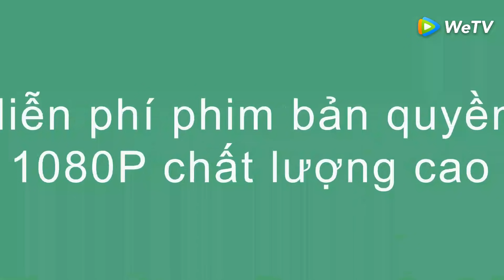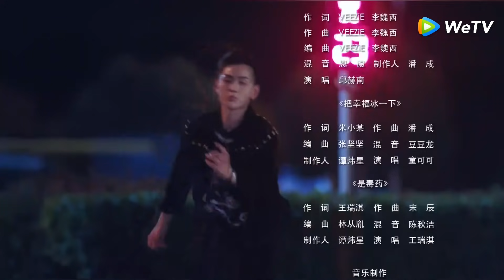Phim Tình Yêu Học Đường 2017 | Long Nhật Nhất Anh Chết Chắc Rồi 1 - Tập 19 (Vietsub) | WeTV Vietnam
►Đón xem toàn tập phim hay mới nhất, tải ngay APP WeTV
►Thời gian cập nhật của "Long Nhật Nhất Anh Chết Chắc Rồi 1" trên Youtube: 19:00 mỗi ngày cập nhật 3 tập liền.

"Long Nhật Nhất Anh Chết Chắc Rồi 1": là một bộ phim vườn trường, thanh xuân mới mẻ. Bạn học sinh xuất sắc Trương Tĩnh Mỹ chuyển đến trường đại học ưu tú hàng đầu – Học Viện Bản Thừa. Nhưng vào ngày đầu tiên nhập học không may đã gặp phải "Ma đầu vườn trường" - Long Nhật Nhất. Trong quãng thời gian đó hai người đã đấu trí đấu dũng với nhau, và trong lúc tranh đấu cả hai đã nảy sinh tình cảm. Tình cảm của họ ở Học Viện Bản Thừa đã khơi dậy bao nhiêu sóng gió, đồng thời cũng khiến cho mối quan hệ của gia đình Long Nhật Nhất trở nên vi diệu hơn…